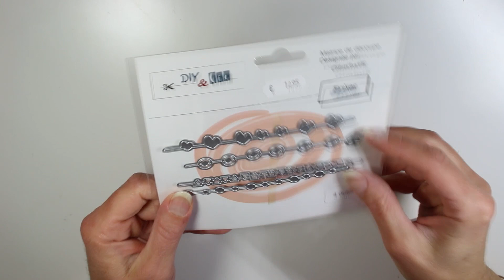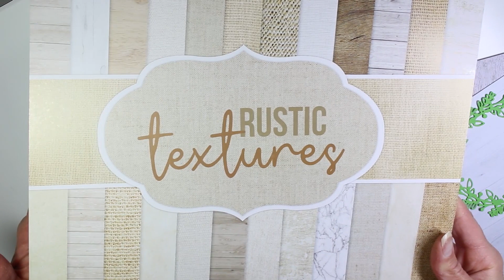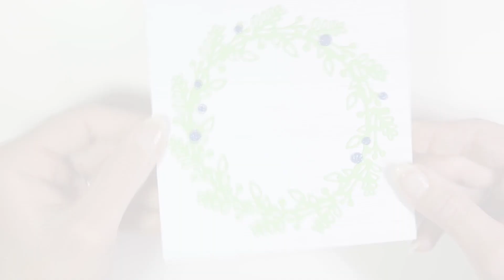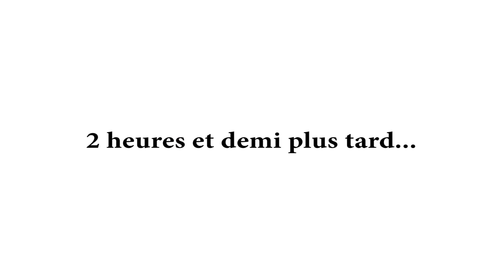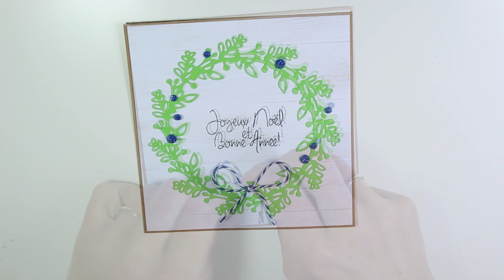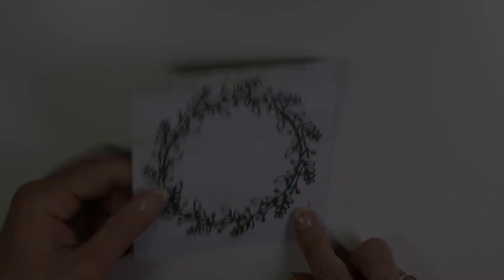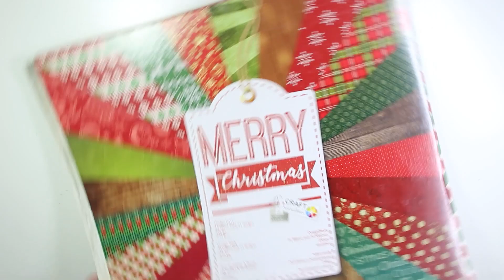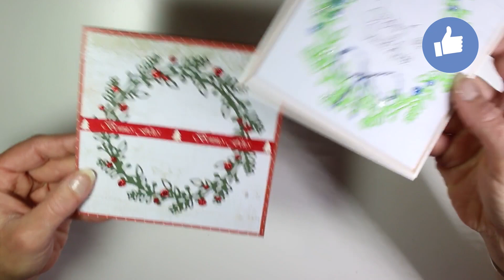[ASTUCE SCRAP] Détourner ses dies pour leur donner une seconde vie!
🎁 CLIQUEZ SUR "PLUS" POUR ACCÉDER AUX BONS PLANS ET PROMOS ;) ↓ ↓ ↓
Le matériel utilisé dans cette vidéo :
- Die (matrice de découpe) couronne fleurie : (je cherche et je vous donne le lien…)
- Lot de feuilles mousses pailletées
- Colle CLEOPATRE
- Petits flacons de précision avec fermeture
- Outil de tamponnage de précision STAMP PLATFORM de Tonic Studio (Tim Holtz)
- Outil PICK ME UP de Silhouette
- Encre Versafine (qui supporte l'eau)
- Bobine de Baker’s Twine bleu marine de Toga
- Rouleau de glue Dots de Scotch
- Lot de rouleaux adhésifs double face rouge (extra fort) de plusieurs largeurs